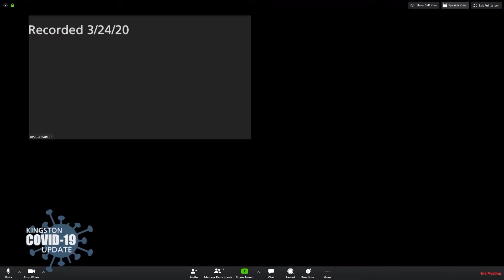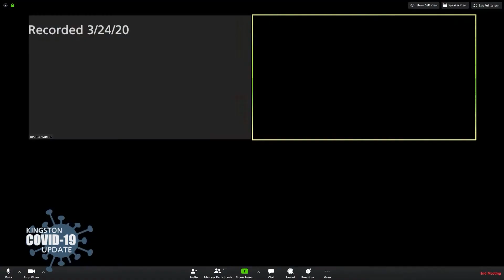03-24-2020 Town of Kingston COVID-19 Forum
PACTV hosted a special Kingston COVID-19 forum to update residents. Town officials were brought in remotely via Zoom. Attending the forum were PACTV Executive Julie Thompson facilitating the forum with Chair of the Board of Selectmen Josh Warren, Deputy Fire Chief Adam Hatch and Director of Elder Affairs Paula Rossi-Clapp.